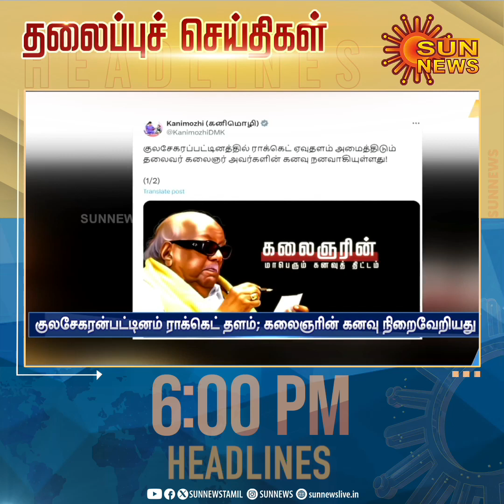Headlines Now | Evening 6 PM | 28-02-2024 | Sun News | Tamil News Today | Latest News